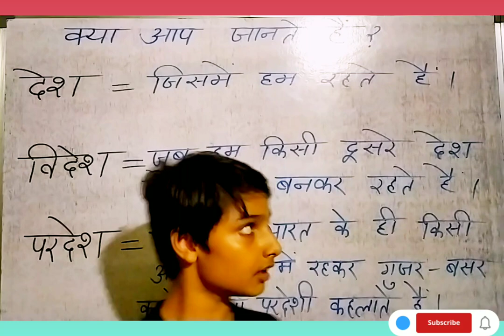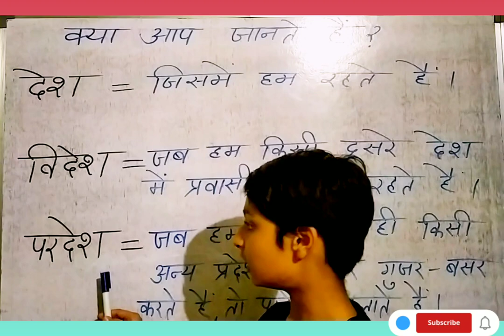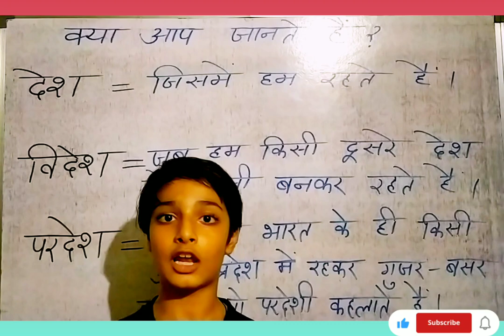देश,विदेश और परदेश शब्दों में अंतर